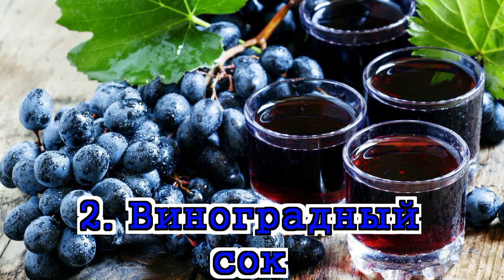Простые способы КАК ИЗБАВИТЬСЯ ОТ УСТАЛОСТИ